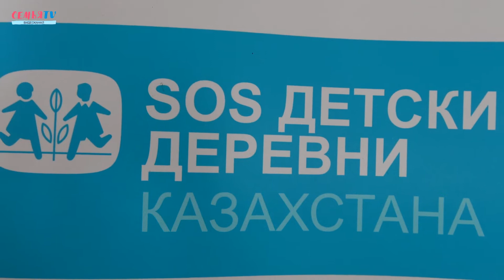Визит Президента SOS SHILDREN'S VILLAGES International в SOS Детскую деревню Темиртау